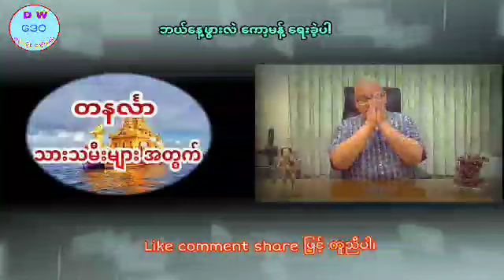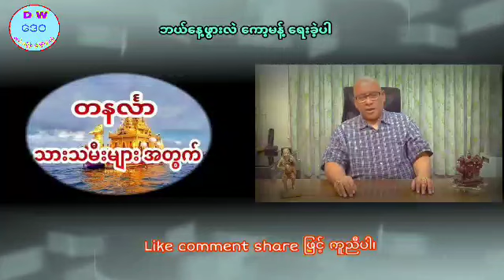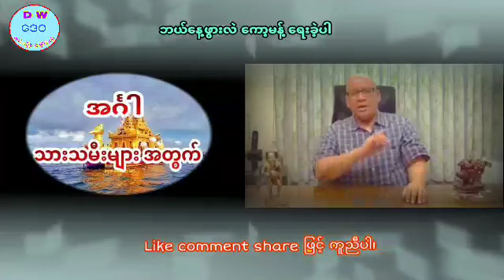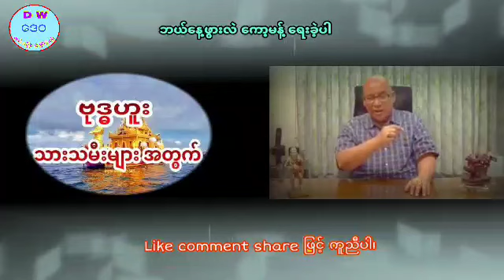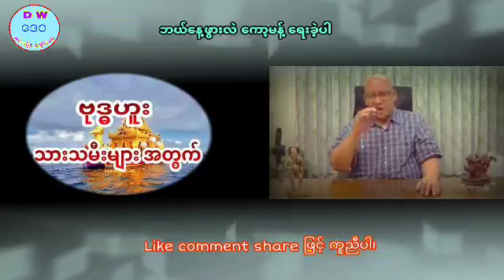ဆရာ စံဇာဏီဘို၏ ဇန်နဝါရီလကုန် အထိ ဗေဒင်